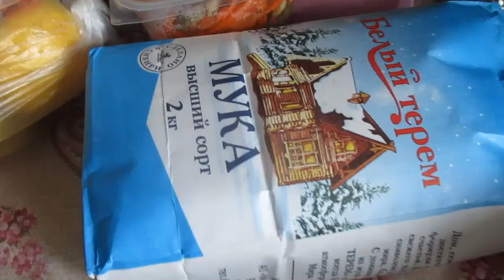Закупка утровдеревне утродекабря покупки закупкипродуктов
Закупка